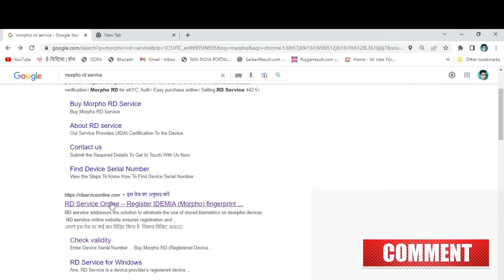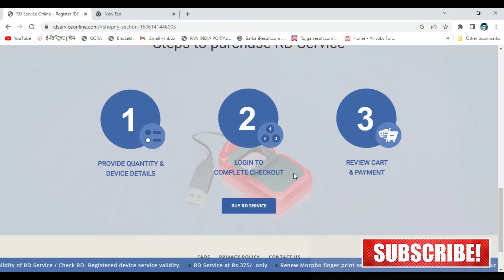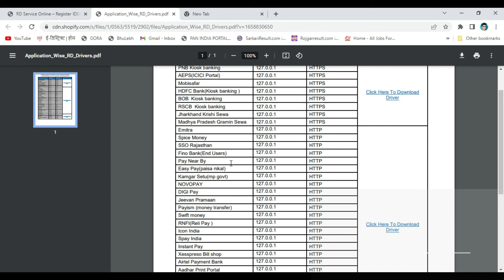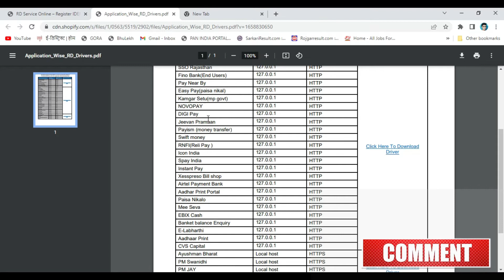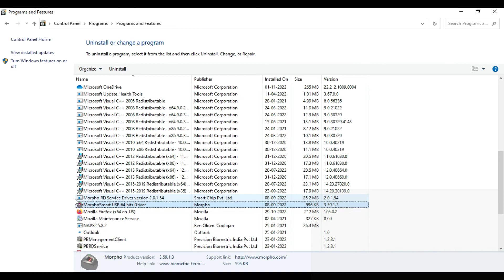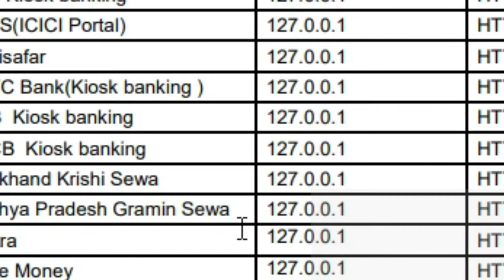Marpho Device Full Setup Step by Step 2023 | Marpho Driver Download According Your Work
for more information join below link

Searching Keyword:-
marpho rd service,
marpho setting kaise kare,
how to marpho setup step by step,
marpho new rd service,
fino bank marpho setting,
airtal payment bank marpho setting,
sbi bank rd service,
new marpho device update setting,
ayushman bharat card marpho setting,
marpho pc setting kaisae kare,
pnb bank marpho rd service download,
spice money marpho biometric setting,
paynear by rd service,
aeps service biometric setting,